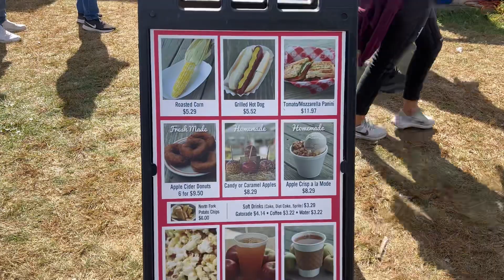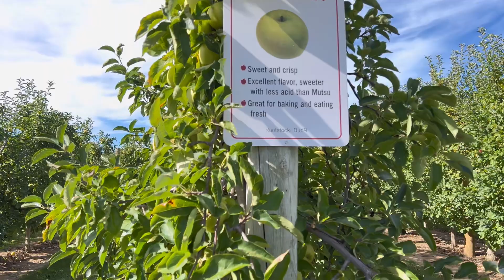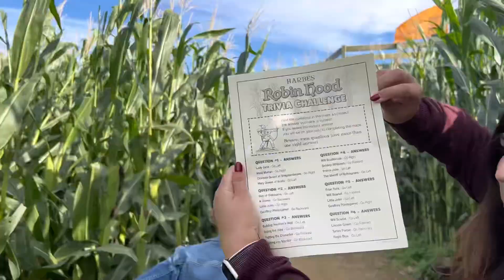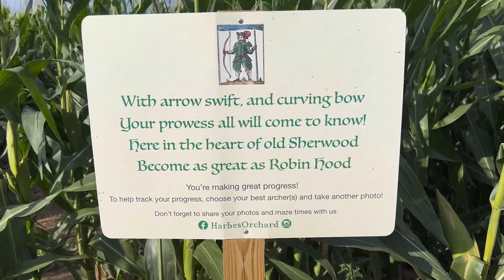VISITING HARBES APPLE FARM !! हार्बिस ऐपल फ़ार्म !!!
Welcome to a day with us at HARBES Apple Farm. It’s a great place to spend your day away from busy life of city.lot of varieties of apples , awesomely fresh and without artificial preservatives. Enjoy fresh baked apple cider donuts, coffee, corn cobs , wine and more..